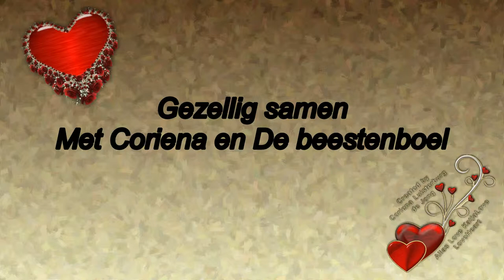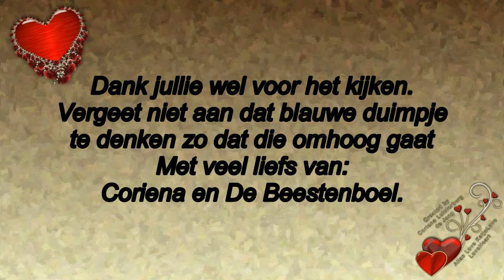Zaterdag 9 maart lekker rustig aan gedaan #379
Megapixels: 16 megapixel
Optische zoom: 12x
Beeldsensorformaat: 1/2.33 inch
Beeldstabilisator:  Ja
Digitale zoom: 4x

Samsung Galaxy S5:
Resolutie 720x1280